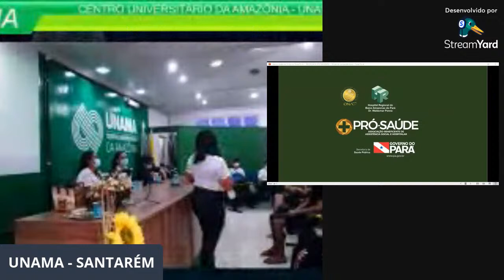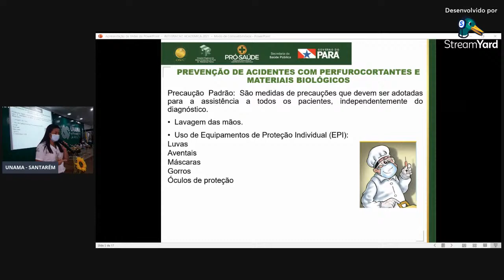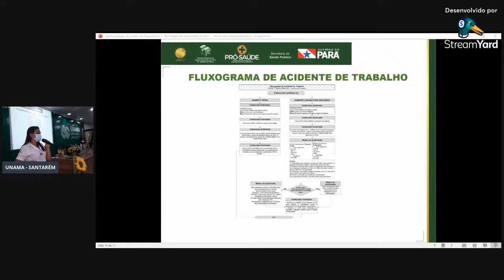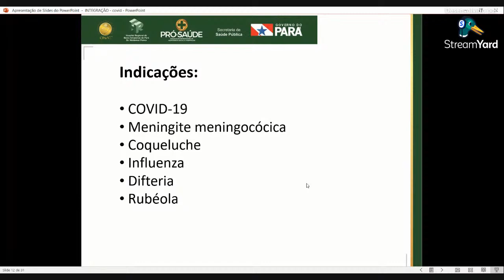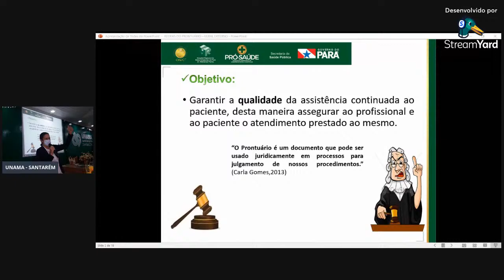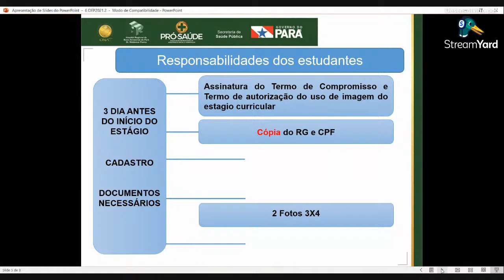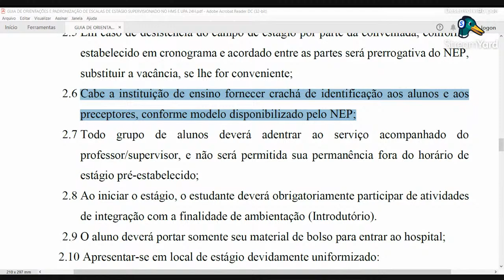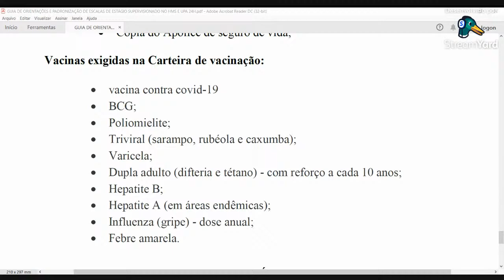INTEGRAÇÕES HRBA E MHS - UNAMA 2021.2